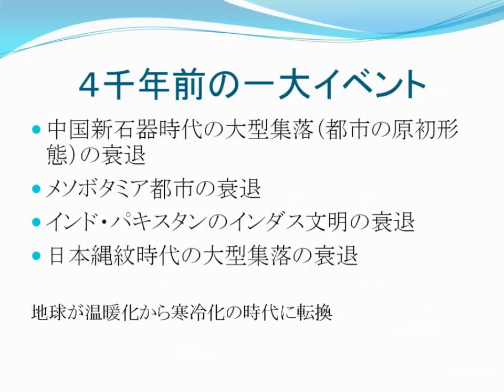4000年前の一大イベント（1）